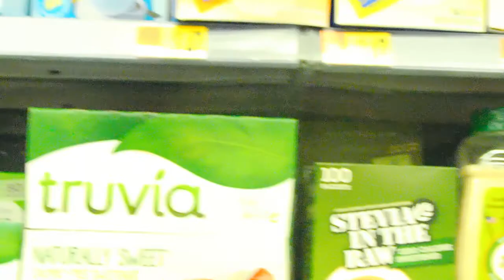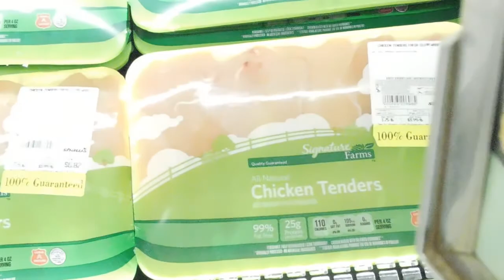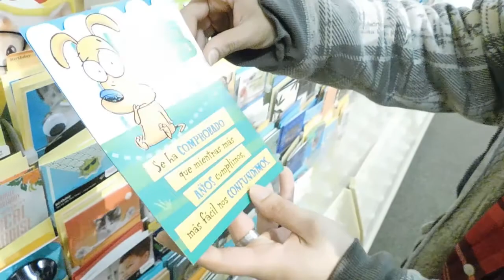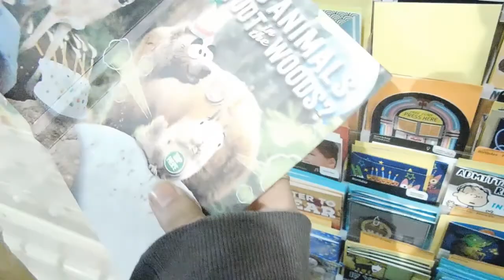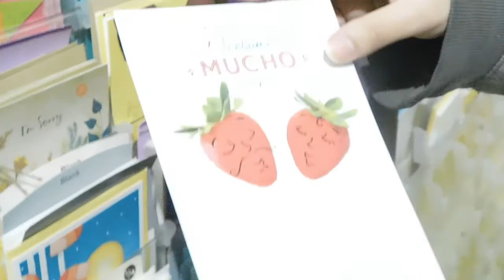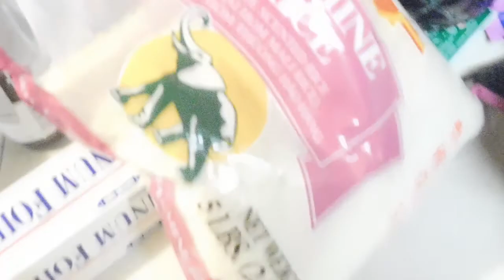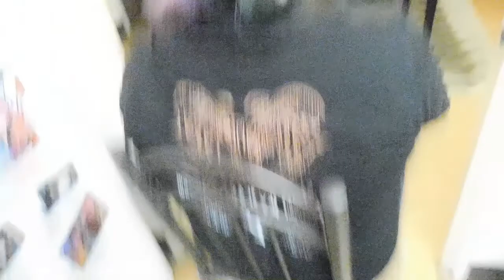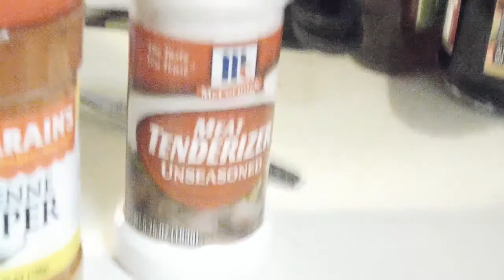DT & Zakalack make Candied Chicken Over Rice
This time we build a dish inspired by Americanized Chinese food

Axl, my friend who helped on older videos, from Intel-Gaming Radio:
Anchor.fm/igradio